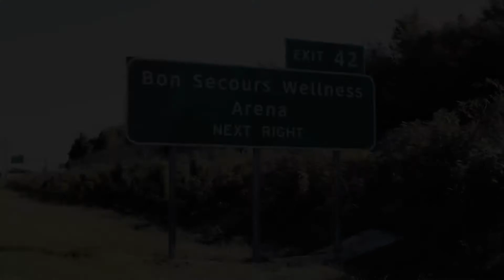Greenville Road Warriors Do You BleedBlue?